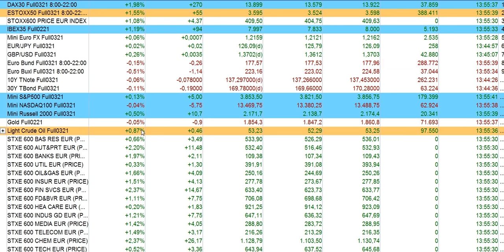Crónica media sesión 26 1 2021 serenitymarkets